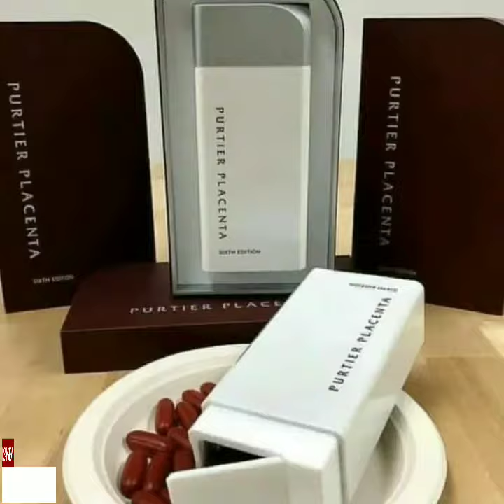Harga Purtier Placenta Edisi 6 Terbaru Di Jakarta, Purtier Placenta Asli Original 082338043257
Jual Purtier Placenta Edisi 6 Terbaru Di Jakarta, Agen Resmi Purtier Placenta Edisi 6 Terbaru Di Jakarta Asli Original Dengan Harga Terjangkau, Harga Termurah Purtier Placenta Edisi 6 Terbaru Di Jakarta, Supliyer Purtier Placenta Edisi 6 Terbaru Di Jakarta Asli Original,

Pemesanan Hub :
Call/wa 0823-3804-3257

PRODUK ORIGINAL 100%

-Peremajaan dan anti-aging
-Meregenerasi sel beserta jaringan tubuh
-Tidur menjadi lebih lelap dan nyaman
-Pencernaan yang lebih baik, tanpa adanya sembelit lagi
-Peredaran darah menjadi lebih baik
-Mencerahkan pigmen wajah dan menjaga berat badan tetap stabil
-Mengecilkan pori-pori wajah, memberi kilau pada wajah
-Tekstur dan warna kulit menjadi lebih cerah, kulit menjadi lebih elastik, tebal, dan mengurangi kerutan